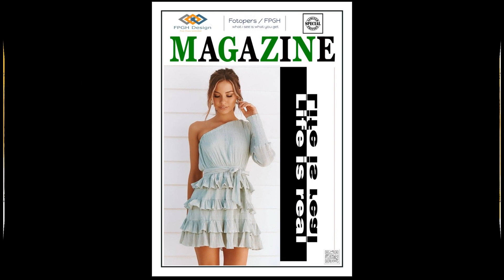Februari 2022 Part 3